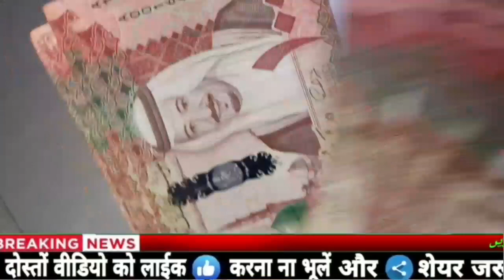Today Saudi Riyal Rate | India Pakistan Bangladesh Nepal Saudi Riyal Rate